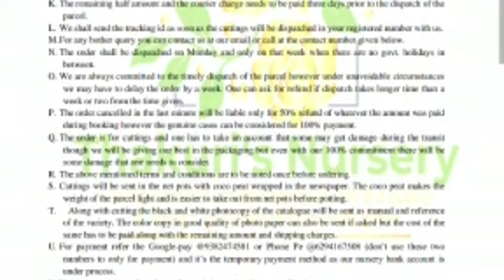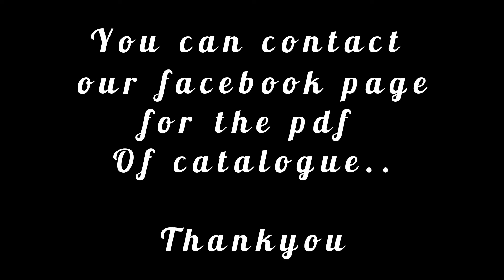Preparing Mother plant for cuttings! Chrysanthemum! Thakuri's Nursery!Gardening Tips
The Chrysanthemum cuttings season is nearby, so how can you prepare the mother plants for more cuttings? The video explains all about it and also the necessity of pinching of Mother plant.For Chrysanthemum catalogue Like our fb page and inbox us @